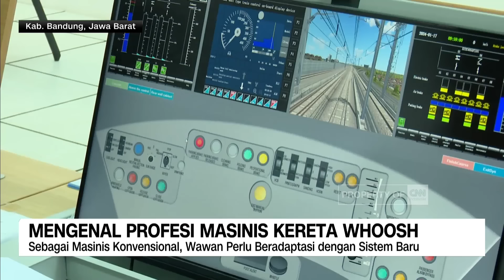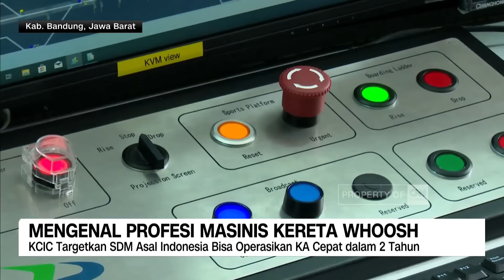Mengenal Profesi Masinis Kereta Whoosh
Sejak awal kereta cepat whoosh diluncurkan, pengoperasian kereta cepat dilakukan oleh masinis dari China.

PT. KCIC menargetkan dalam waktu 2 tahun mendatang, pengoperasian KA cepat sepenuhnya akan dilakukan oleh orang Indonesia.